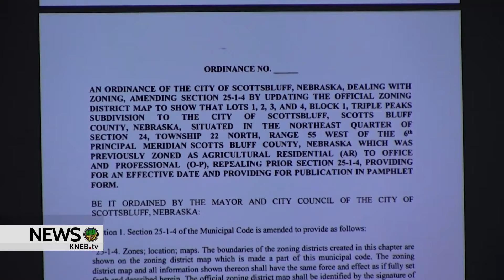Replatting of Land for New Scottsbluff Recreation Center Underway